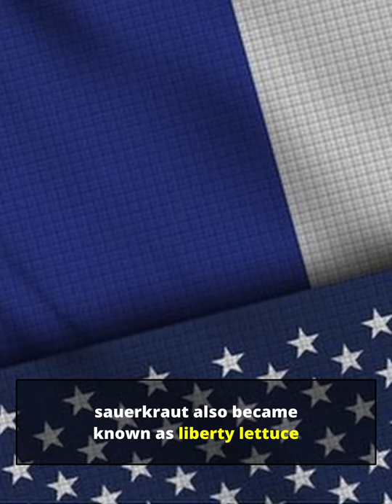Weird Food Renamings Throughout History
This Short Video Looks at some of the strangest changes made to the names of food throughout history.